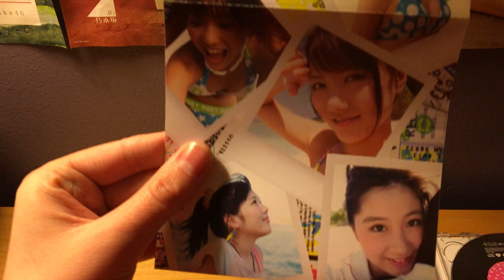AKB48 Ponytail to Shushu (ポニーテールとシュシュ)Type B Unboxing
Tracklist:

Ponytail to Shushu (ポニーテールとシュシュ) / Senbatsu
Nusumareta Kuchibiru (盗まれた唇) / Undergirls
(Type-B Exclusive track) Majijo Teppen Blues (マジジョテッペンブルース)
Ponytail to Shushu (off-vocal)
Nusumareta Kuchibiru (off-vocal)
(Type-B Exclusive track) Majijo Teppen Blues (off-vocal)
DVD
Ponytail to Shushu Music Video
Nusumareta Kuchibiru Music Video
(Type-B Exclusive track) Majijo Teppen Blues Music Video